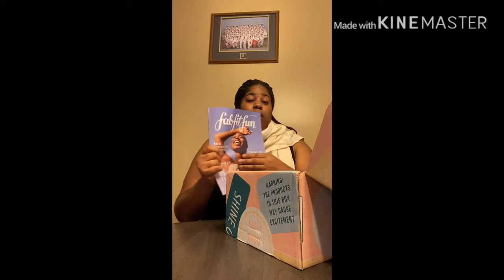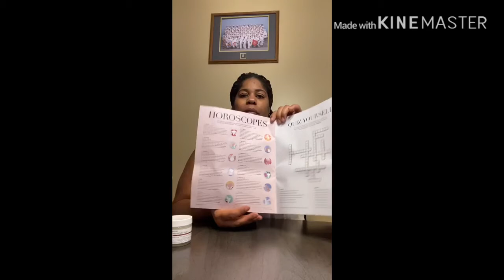Mini FABFITFUN Unboxing